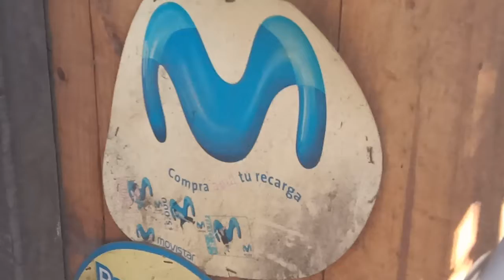El cartel de Movistar